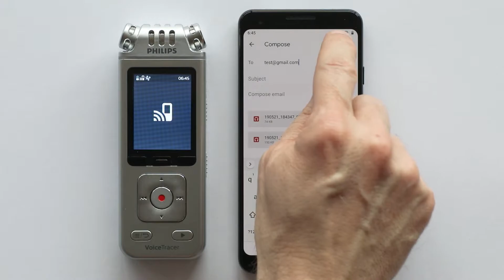Philips VoiceTracer App: Datei teilen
In diesem Video wird gezeigt, wie Sie eine bereits überspielte Audiodatei im Philips VoiceTracer App teilen.